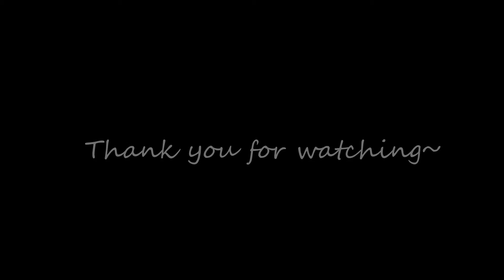diving in sangalaki, derawan with Scuba Junkie Sangalaki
song by Jubel (Original Mix)